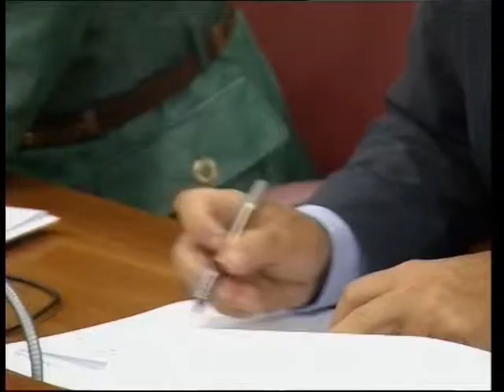VIGO DE CERCA 1. 04 septiembre 2014